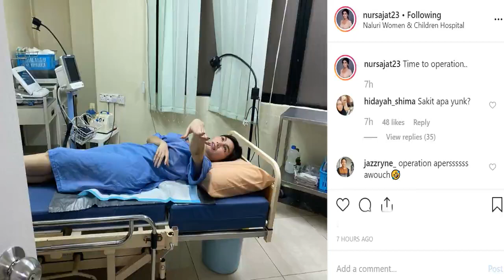✅ Nur Sajat Jalani Pembedahan Di Hospital Wanita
✍   Sudah lama rasanya kita tak dengar cerita mengenai usahawan kosmetik popular, . Namun, menerusi Instagram sebentar tadi, Sajat berkongsikan fotonya dimasukkan ke hospital dan akan menjalani pembedahan.  Sajat turut berkongsikan video di mana dia diberikan suntikan bius sebelum menjalani pembedahan di Hospital Wanita & Kanak-Kanak Naluri, Kuala Lumpur. Bagaimanapun, Sajat tidak berkongsikan  pembedahan apa yang dilakukannya.   Perkongsiannya itu mendapat pelbagai reaksi daripada netizen yang tertanya-tanya pembedahan apa yang dilakukan olehnya. Dalam pada itu, ramai yang turut mendoakan agar pembedahan tersebut berjalan lancar dan dipermudahkan urusan.   ...